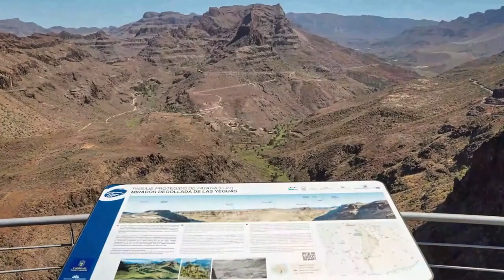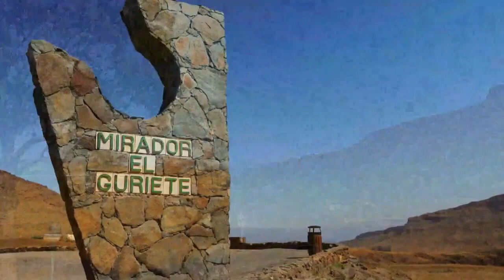Conny Canarias...Land und Leute...Wer sind die Guanchen?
Danke schön.

Gracias